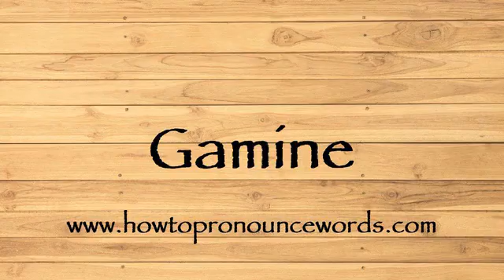How To Pronounce Gamine ? How To say Gamine New Video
To learn about "how to pronounce Gamine in american english" topic , please

Our video is all about "how to say Gamine in english" subject   but we   try to cover the   subjects:

-how to pronounce Gamine in english

-how to pronounce Gamine in british english

-how to pronounce Gamine correctly

Take a deep breath and see the following video about how to pronounce Gamine in english

how to pronounce Gamine in american english is a WARM subject and I did my best to produce a YouTube video around this subject

That brings me to the end of the video, however if you desire more complimentary "how to pronounce Gamine " pointers, visit our